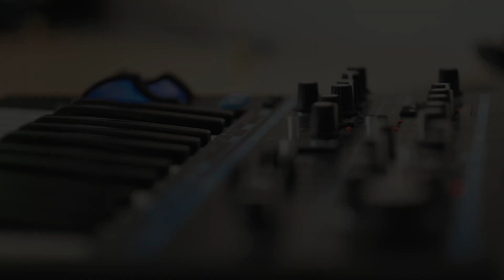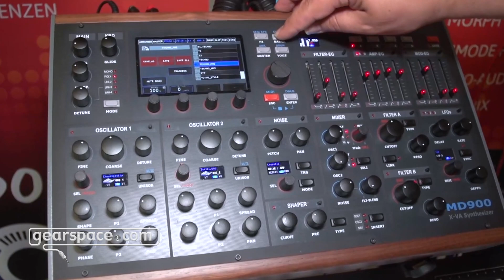Mayer MD900 & Vibes - Gearspace @ Superbooth 2023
Mayer showed us two very cool synthesizers!